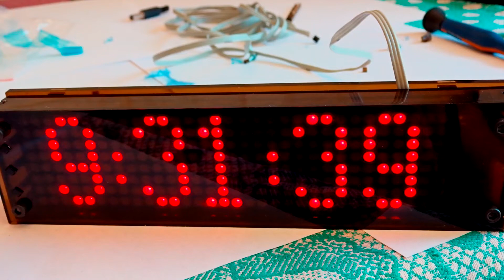Анимация прокрутки цифр на JY-MCU 3208 1080p50 SlowMo тест (замедленно)